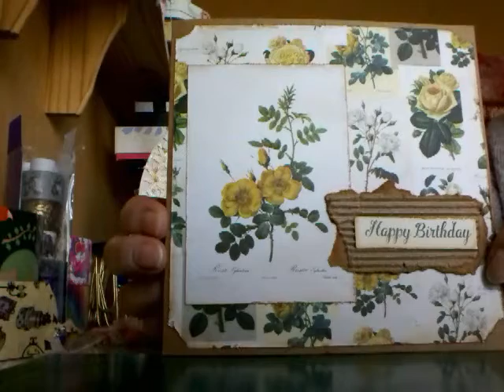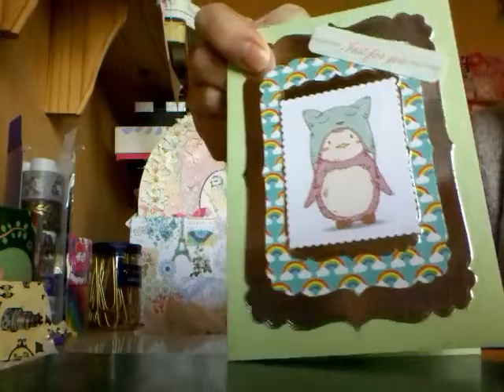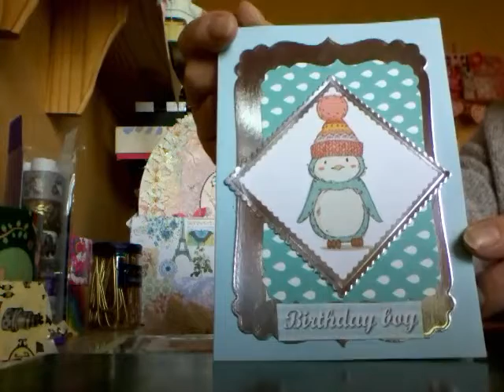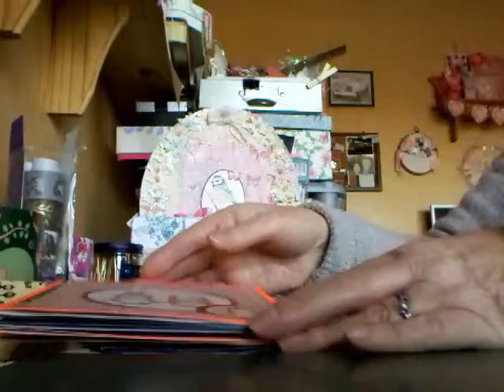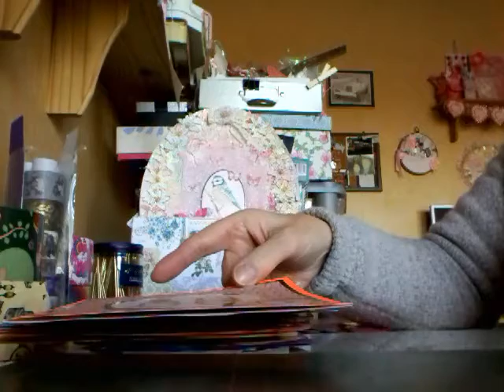A couple of birthday cards I received and some cards I have made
Two cards I received  from  crafty friends and a few cards I have made myself. I hope you enjoy the video xxx